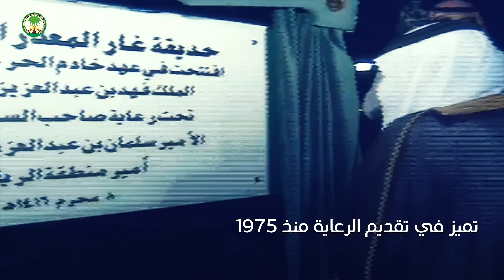التخصصي: التميّز سِمتنا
مع حرص التخصصي على تقديم أعلى مستويات الرعاية الصحية وأفضلتجربة للمريض، تم تصنيفه كأفضل مركز طبي في المملكة_العربية_السعوديةوالمركز العشرين عالمياً بحسب براند_فاينانس في 2024، وأحد أفضلالمستشفيات عالمياً بحسب نيوزويك.

يُعرف التخصصي بجودة خدماته الجديرة بالثقة عبر مراكز التميّزالمتخصصة في علاج السرطان، ورعاية القلب والأوعية الدموية، وزراعةالأعضاء، وعلوم الأعصاب، وعلم الوراثة.

يوفر التخصصي تعليماً عال المستوى وابتكارات طبية حديثة في ثقافةنابضة بالحياة ومتنوعة تحتضن أكثر من 70 جنسية، لمساعدة الأطباء على تحقيق نجاح ونمو استثنائي في 3 مدن رئيسية في#المملكة_العربية_السعودية.